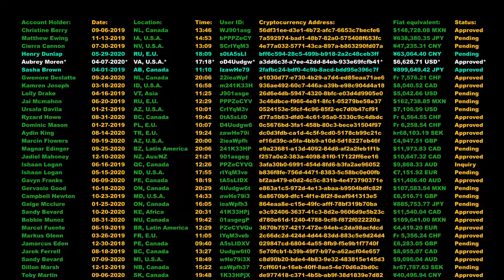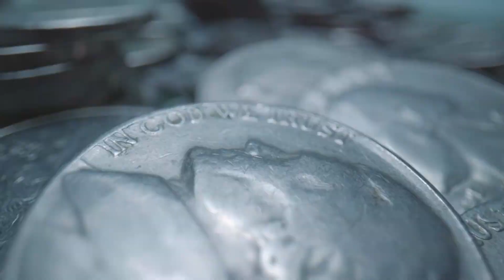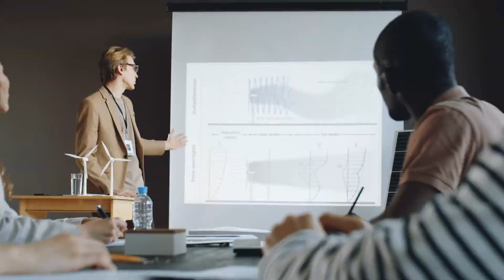Tập 8 | Chân Vũ Thế Giới Audio | Chương 71 - 80 | Huyền Huyễn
⭐ Quyền lợi: Yêu cầu làm Full bất kỳ bộ truyện nào:
Truyện: CHÂN VŨ THẾ GIỚI Tập 8
Tác giả: Tàm Kiểm Lý Đích Ngưu
Thể loại: Huyền Huyễn
Identifier: 63f5bf8aefbdcab7d1611fd5

Chi tiết các chương:
00:00:00 Chương 71 : Chín cái danh ngạch
00:07:52 Chương 72 : Triệu Thiết Trụ nhân sinh đỉnh phong
00:18:12 Chương 73 : Dịch Vân xuất hiện
00:27:00 Chương 74 : Hành hung Triệu Thiết Trụ
00:36:03 Chương 75 : Máu chó xối đầu
00:45:02 Chương 76 : Hoang cốt có độc!
00:55:20 Chương 77 : Diêu Viễn khuyên bảo
01:03:35 Chương 78 : Bậc thang
01:12:06 Chương 79 : Đại tuyển sứ giả đến
01:21:57 Chương 80 : Ly biệt

Any copyright complaints or suggestions please contact admin